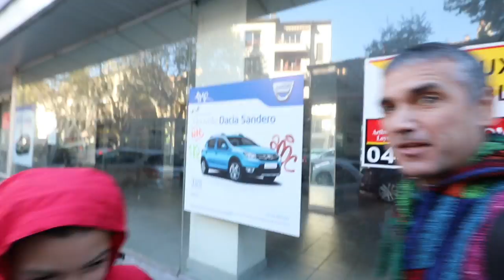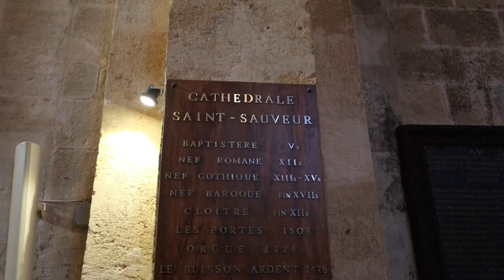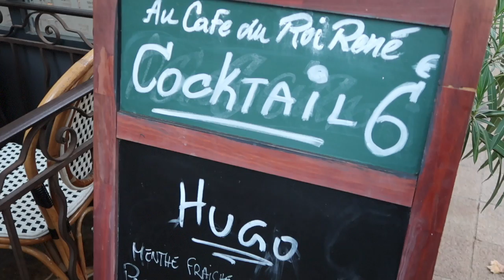LIVING IN FRANCE - Aix-en-Provence day trip - A lot to see in 1 day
A trip to Aix-en-Provence is what is needed to start the kids school vacation week right. We are out traveling and vlogging the South of France!

Equipment -